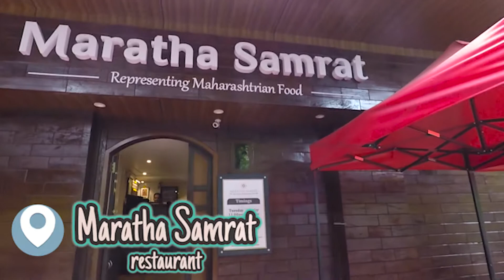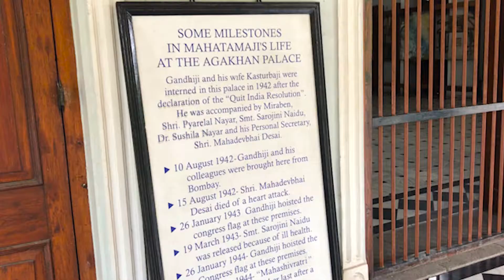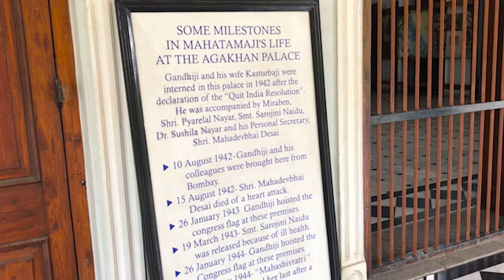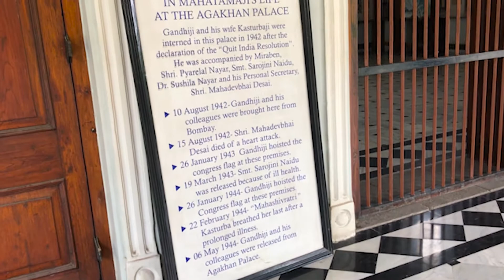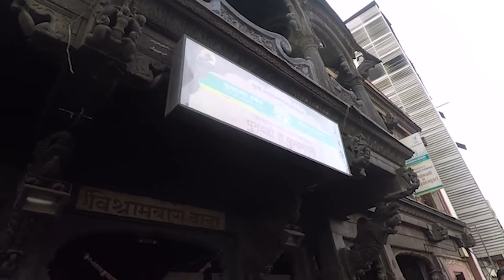How to explore PUNE in one day | Shaniwarwada, Dagdusheth Temple, Aga Khan Palace & more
Hey guys! I recently travelled to Pune and here is the travel vlog of it! In this video I show you what to do in pune and the most beautiful places in  Pune and also what are the places to travel in Pune if you are here for a one day trip. 😊

Places mentioned:
Dagdusheth Ganpati Temple
Shaniwar Wada Fort
Aga Khan Palace
Punekar Food
Pune City Markets
Pune City
Mumbai to Pune via Road
Mumbai to Pune via Bus

Hey everyone I'm Grishma Udayawar and I am from India, Welcome to my YouTube channel where I post videos on Travel, Photography hacks and tricks, Food series, vlogs and all the fun things.

Copyright:
Everything you see on this video was created Grishma Udayawar unless otherwise stated please do not use any photos or content without first asking permission from

Work hard!